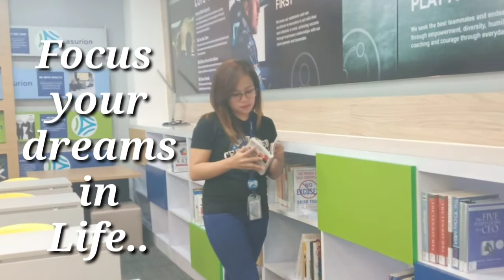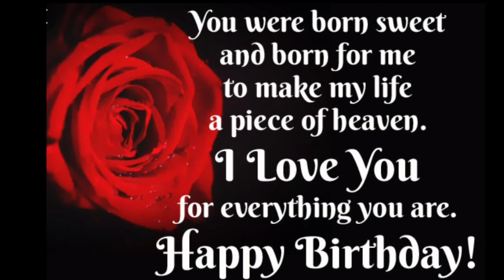My Girlfriends 25th Birthday!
# Birthday Greetings
# Selfie Pictures Montage
# Hope you inspired and inlove watching this video